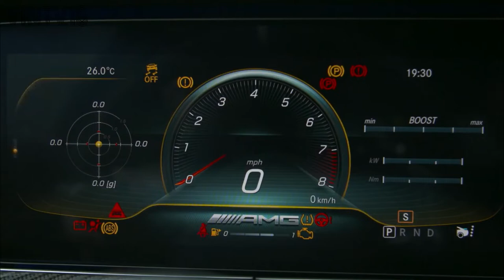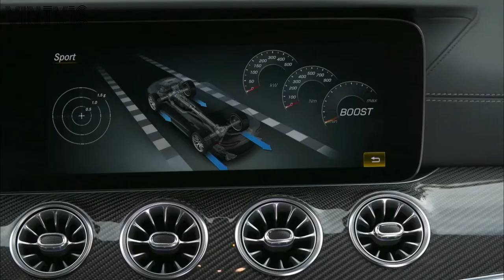2019 Mercedes AMG GT63S 4 Door Coupe Brilliant Blue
To mark the launch of the new AMG GT 4-Door Coupé in late autumn 2018, Mercedes-AMG will be offering an Edition 1 model for a limited period of 12 months only. By emphasising the sporty aspects of the exterior and reinforcing the high-quality finish of the interior, this model offers even more exclusivity and distinctive appeal. The AMG Aerodynamics Package and the decals underline the affinity between this latest member of the AMG GT family and the world of motorsport. Together with the 21-inch AMG forged wheels in cross-spoke design, the designo graphite grey magno, designo diamond white bright or graphite grey metallic paint finishes draw in all the looks.

The interior is made even more sportily exclusive by AMG Performance seats in Exclusive nappa leather in magma grey/black with yellow contrasting topstitching. The AMG Performance steering wheel in microfibre with yellow contrasting topstitching and AMG trim elements in matt carbon fibre set further highlights in the interior. The limited-edition model is available as the Mercedes-AMG GT 63 S 4MATIC+ Edition 1 with the 470 kW (639 hp) top-of-the-range V8 engine.

The Aerodynamics Package for the Edition 1 encompasses such features as a larger front splitter and additional flics on the front apron, a further-enhanced aerodynamically-optimised diffuser and a fixed rear spoiler. the blade of which can be mechanically adjusted. The driver is thus able to adjust the balance of lift and the driving characteristics to suit individual preferences or the specific circumstances. The perfectly coordinated interaction between the various elements serves to optimise aerodynamic efficiency.

Compared with the basic model's adjustable rear spoiler extended to the full, at 300 km/h, the rigid variant pushes the rear axle down onto the road surface with an additional 30 kilogrammes of aerodynamic force. The larger front splitter also reinforces the effect of the AIRPANEL active air management system: if the adjustable blinds are closed, the lift at the front axle is further reduced.

Another advantage of the complex work that has gone into this package: the Cd value is even lower, despite the higher downforce. This win-win combination improves both the longitudinal and the lateral dynamics as experienced by the driver on the road or race track.

The Edition 1 in summary

Available for a limited period of 12 months from market launch
Meticulously coordinated equipment and appointments for exterior and interior emphasise exclusivity and dynamism
Available for top-of-the-range AMG GT 63 S 4MATIC+ model
Exterior elements of the Edition 1

AMG Aerodynamics Package including larger front splitter and additional flics on the front apron, even further aerodynamically optimised diffuser and fixed rear spoiler with mechanically adjustable blade
Paintwork in designo graphite grey magno, designo diamond white bright or graphite grey metallic
AMG sports stripes in matt graphite grey (decals) on the sides above the side sill panels; with the paint finishes designo graphite grey magno and graphite grey metallic, additional sports stripes on the bonnet, roof and tailgate (optionally deselectable)
21-inch AMG cross-spoke forged wheels, painted matt black and with a high-sheen finish
Interior elements of the Edition 1

AMG Performance seats with Memory Package
Upholstery in Exclusive nappa leather in magma grey/black with yellow contrasting topstitching
AMG Performance steering wheel in microfibre with yellow contrasting topstitching, yellow 12 o'clock marking and "Edition" badge, steering wheel bezel including control buttons and AMG shift paddles in black chrome, additional AMG switches on steering wheel
AMG matt carbon-fibre trim
Seat belts in yellow
Door centre panels in nappa leather in magma grey
Armrests in the door and on the centre console in nappa leather in magma grey
Upper section of instrument panel and door beltlines in black nappa leather with yellow contrasting topstitching
AIR-BALANCE Package with new, specific "AMG #63" fragrance
Illuminated AMG door sill panels
Edition-specific floor mats in black with leather band bearing "AMG" lettering and yellow topstitching
Further equipment and appointment options for the Edition 1

If so desired, the limited-edition model can be further personalised with additional optional elements. Such options include:

AMG Exterior Carbon-Fibre Package 2
AMG high-performance ceramic braking system
High-Class Rear
The descriptions and information in this press kit apply to the international model range of Mercedes-AMG. They may vary from country to country.